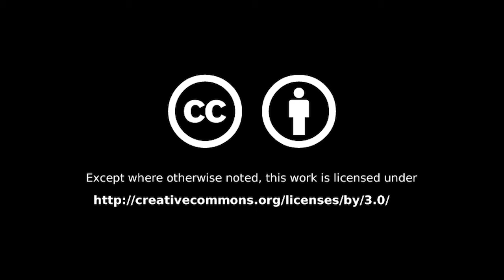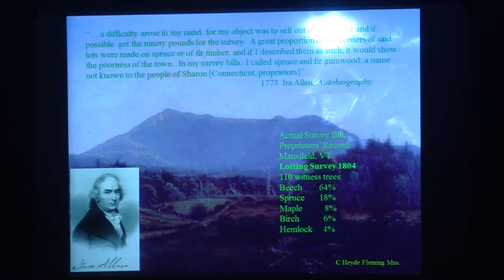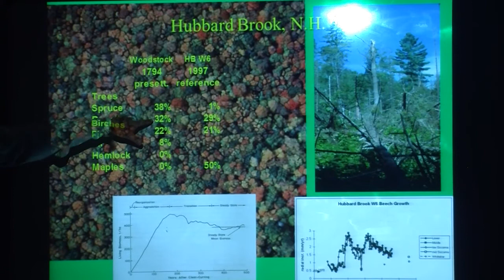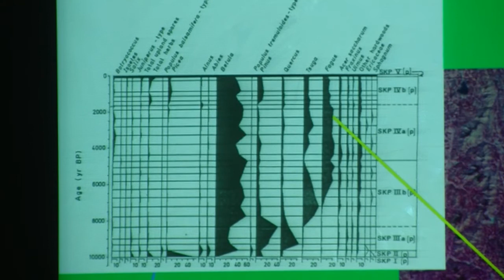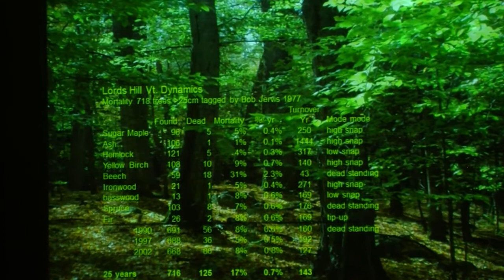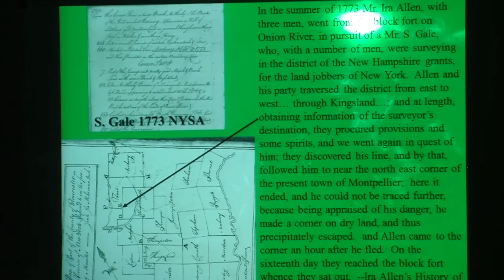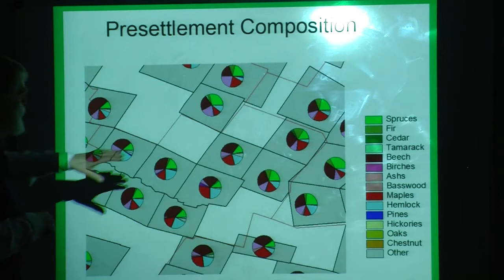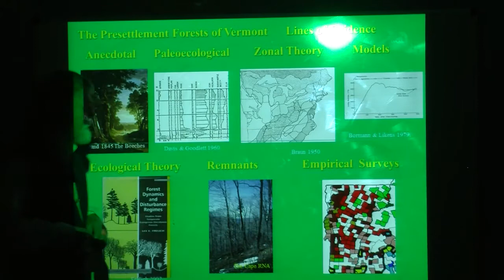Woodbury Library Presents Original Forests 2019 02 27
with Charlie Cogbill